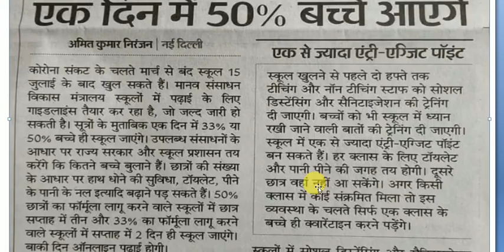15 july ko school open ho sakte h //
dosto sarkar ne 15 july ke baad school open karne ko kaha h

lekin isme kuch term & condition bhi lagai h
full jankari ke liye pura video dekhe